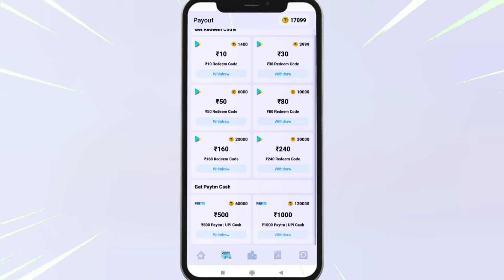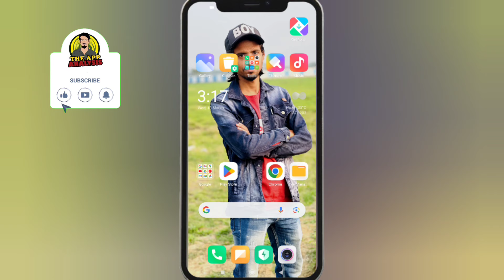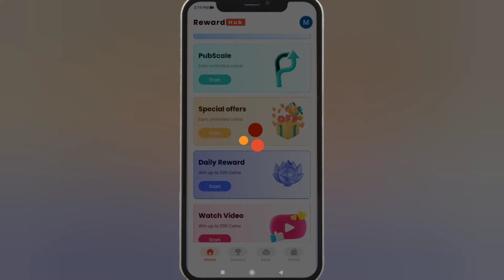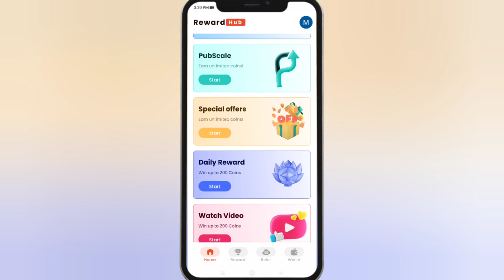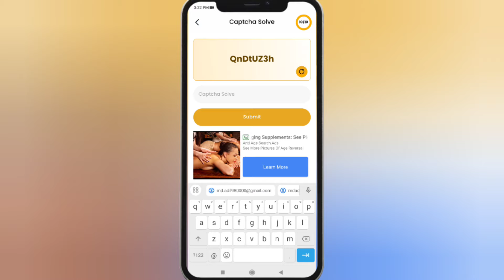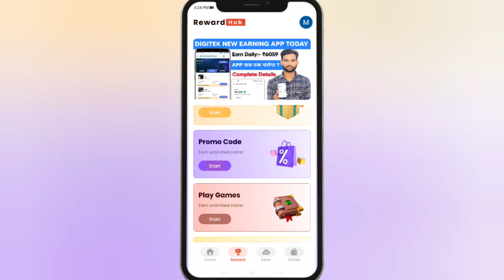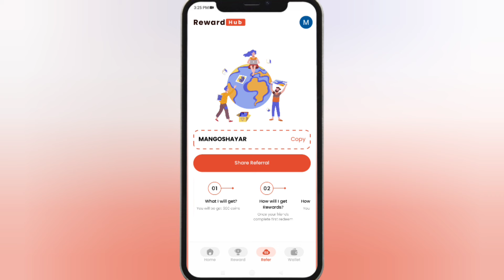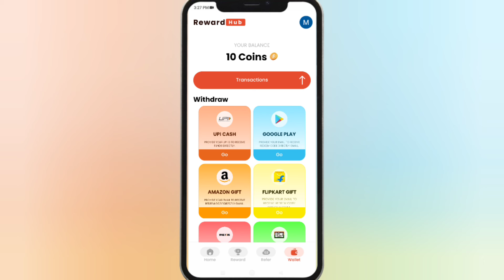Reward Hub App | Free Redeem Code | Free Google Play Redeem Code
Refer Code 👉 MANGOSHAYAR

Additional Queries:
how to use redeem code in free fire
free redeem code earning app
free redeem code app real
best redeem code website
redeem code lene wala app
new redeem code app
free ka redeem code app

free 10 rs redeem code for google play
best app for google play redeem code
google play gift card earning app
how to buy google play gift card
free fire ka redeem code